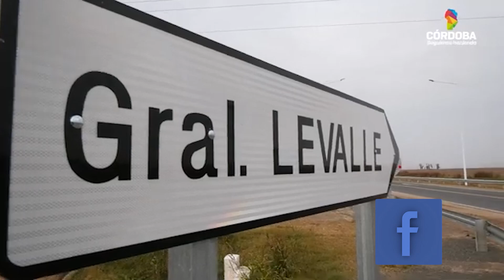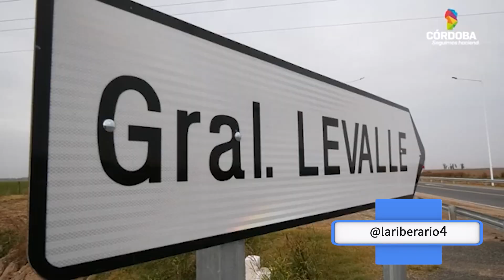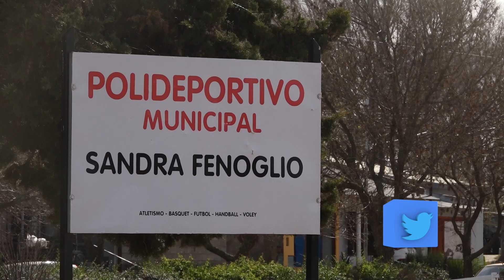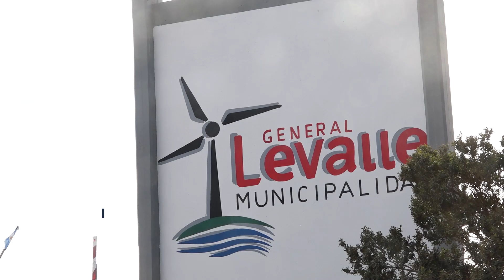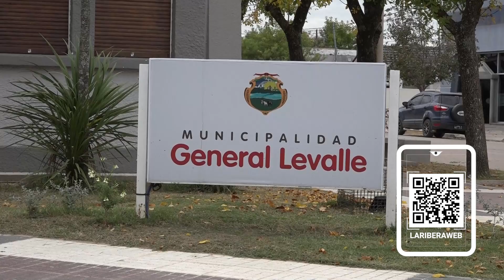Desarrollo de obra pública en General Levalle - LRTV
En nuestro recorrido por el interior provincial, llegamos a la localidad de General Levalle en el Dpto. Roque Sáenz Peña y dialogamos con su Intendenta Laura Rodríguez sobre diferentes frentes de obras, entre los que se destaca la habilitación de los 20 kilómetros que completan la pavimentación de la Ruta Provincial 10, entre las localidades de Adelia María y General Levalle. Además, se refirió a la construcción del Parque Eólico que YPF Luz impulsa en esta zona del sur de la provincia de Córdoba. Por último, compartió detalles sobre las actividades que se desarrollarán en el marco de los 121 años de la localidad a celebrarse el próximo 8 y 9 de julio. - Ciclo 2024